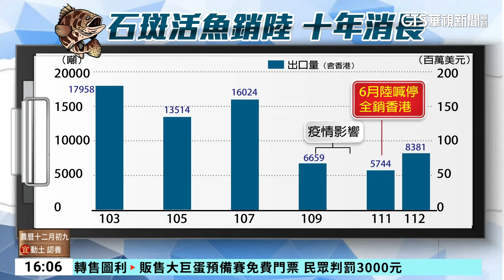大選完石斑傳又被中國封殺？ 屏縣府：目前無訊息｜華視台語新聞 2024.01.19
農曆年前因為國內需求量大，加上今年冬季石斑魚產量比較少，石斑魚價格比去年同期漲了大約2成，但有養殖戶擔憂過年後會很慘，因為有傳言指出，去年中國雖稱要恢復台灣進口石斑魚，但「好像在大選後的隔天又封了」養殖業者心慌慌，農會強調，目前沒有這方面消息，部分業者也已經著手出口手續。